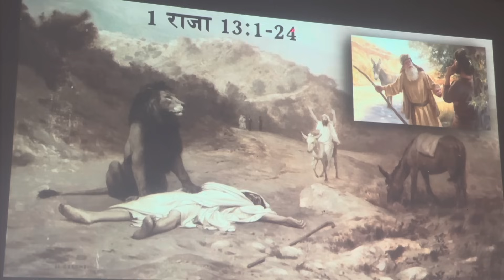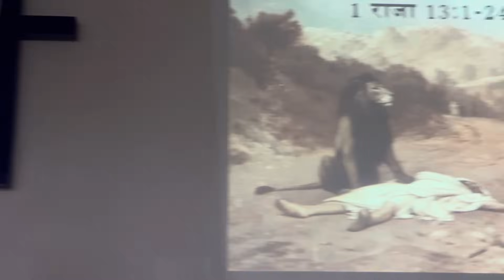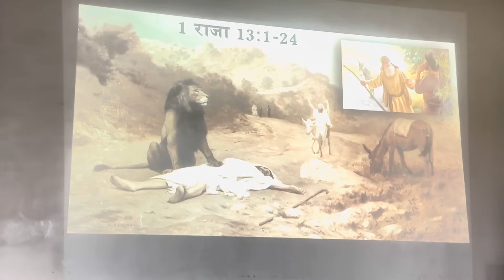यह घटना आज के सेवकों पर भी लागू होती है।